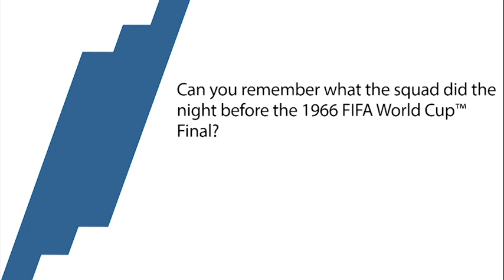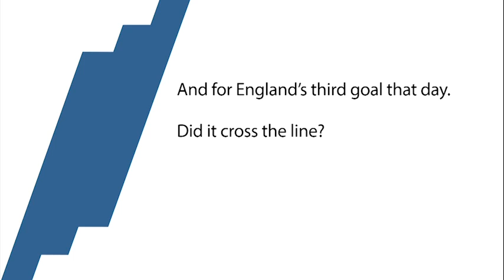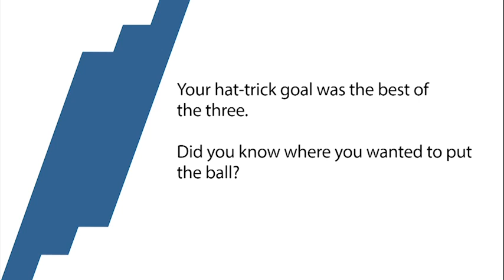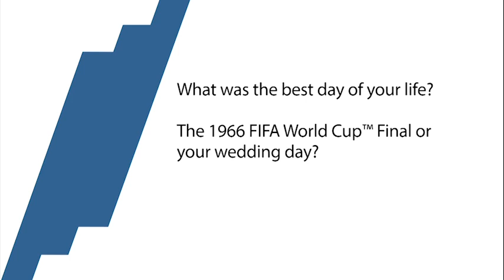Geoff Hurst: "The ball was at least one metre over the line" | 1966 FIFA World Cup Final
1966 FIFA World Cup champion Sir Geoff Hurst exclusively spoke to us about the Final in London against West Germany, his goals in this match and his wife.